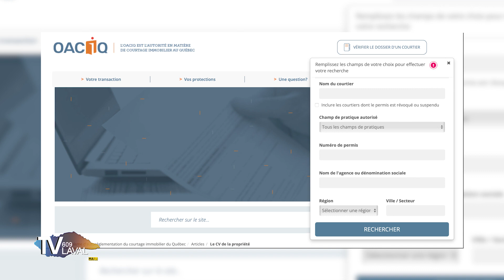Pour votre information | Sophia Iannantuono | Combien vaut ma maison...et pourquoi ?